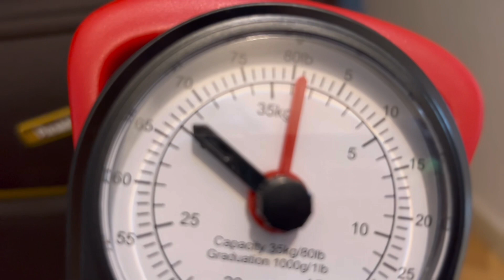H-1 SEBELUM KE INDONESIA SAATNYA CEK ISI KOPER